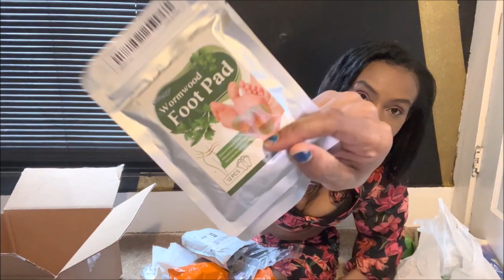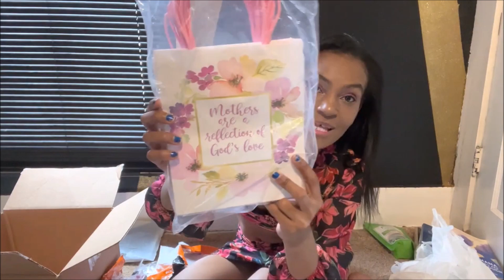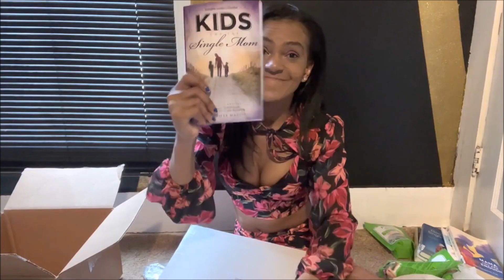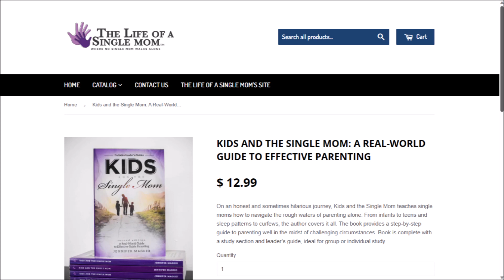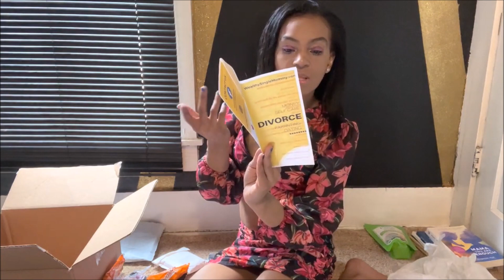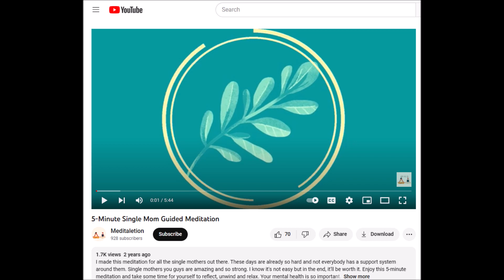About My Single Moms Club